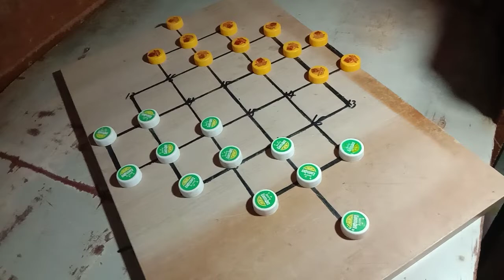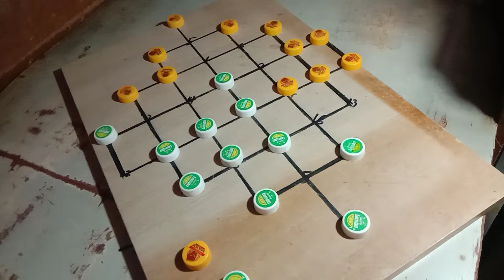April 13 2022... subscribe langkayu guys Manila board po yan guys